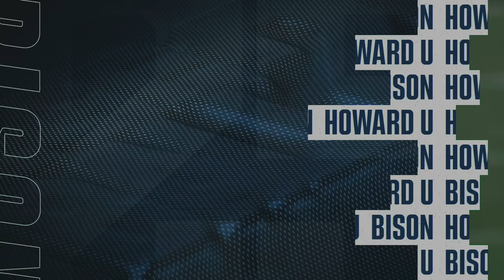College Football 25 Week 1 Simulation Howard Vs Rutgers